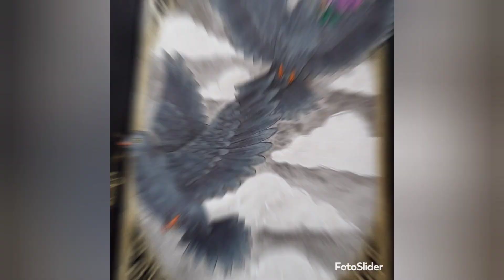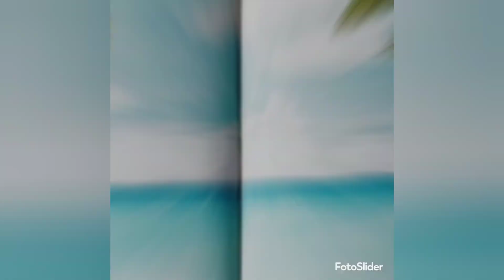tous vos coloriages du premier trimestre du Pac ou pas cap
Une nouvelle année pour le challenge du "Pac ou pas cap" et avec elle, une petite modification, qui, nous l'esperons, vous apportera satisfaction!

Mais qu'est-ce que le "PAC ou pas cap" me direz-vous?
Il s'agit d'un challenge organisé sur plusieurs chaînes youtube à savoir celles de:

Ce challenge se déroule en trimestre. Sur chacune des chaînes citées précédemment , à chaque début de trimestre (donc début janvier, début avril, début juillet et début octobre) sera proposé un thème par chaîne avec respectivement 3 coloriages à faire pour chaque thème. C'est-à-dire que moi je vous propose 1 thème avec 3 colos à faire, et les filles feront pareil.
Un coloriage ne peut entrer que dans 2 catégories. Par exemple s'il convient pour une catégorie de mon thème et aussi pour une catégorie d'une copine, cela fonctionne, mais pas plus. Un colo ne peut donc valider que 2 catégories maximum.Jusque là, rien ne change par rapport à l'édition 2022.

Voici la nouveauté de cette année : Vous pouvez gagner des points!
A chaque thème sera attribué un nombre de point qui sera inscrit à côté des thèmes. Plus vous ferez de coloriages, plus vous gagnerez des points. Il n'y a pas de nombre limite au nombre de coloriages que vous ferez, par contre on reste sur la même règle : un coloriage ne peut valider que 2 catégories au maximum. Vous pouvez faire plusieurs coloriages par catégorie si vous le souhaitez. C'est à vous de choisir!
Petite précision concernant les coloriages mystère : ils ne rapporteront que 5 points, peu importe la catégorie à laquelle ils sont associés.D'accodac... On gagne des points. Mais encore? Ca sert à quoi ces points???
Et bien voilà, la personne qui aura remporté le plus de points pourra choisir un thème bonus pour le trimestre suivant!

"ok, je suis partant(e), je fais ma Pac , je colorie mes machins, mais à qui j'envoie tout ça moi???"
Nouveauté de cette année : plus d'envoi de mail, mais une formulaire à remplir! Beaucoup plus simple pour tout le monde! Vous remplissez le formulaire en cochant les cases correspondantes (donc pas plus de 2), vous téléchargez votre image et vous envoyez! C'est très simple et ça nous permettra de comptabiliser les points beaucoup plus facilement!

Des questions n'hésitez pas à me contacter sur mon insta 😘

🔹Lien de ma wishlist amazon pour me soutenir et essayer de vous présenter du matériel différent ❤️

musique utilisé pour la vidéo

Musicien: Jason Shaw
Si vous souhaitez poster sur instagram, n'oubliez pas le hashtag

Une vidéo sera diffusée après chaque trimestre avec vos coloriages :
- en avril sur la chaine de : Camille Coloriage
- en juillet sur la chaîne de : Laureen Coloriage
- en octobre sur la chaîne de : Audrey Mog
- en janvier  sur la chaîne de : Plim

Vous trouverez également au cours de chaque trimestre, des vidéos en lien avec le "PAC ou pas cap" (tutos, color with me, Pac, color and chat,...)
Nous espérons que ce concept vous plait et que vous serez nombreux à participer!